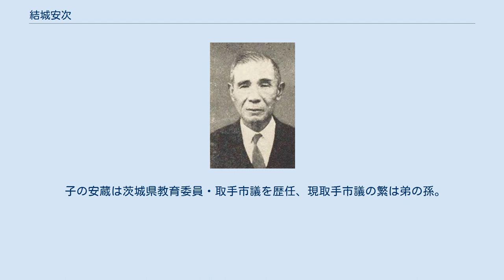結城安次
結城安次 結城 安次（ゆうき やすじ、1884年（明治17年）10月17日 - 1977年（昭和52年）3月4日）は、大正から昭和時代の政治家、実業家。
参議院議員。
 結城萬蔵の二男、結城堅の弟として茨城県取手町（現取手市）に生まれる。
1911年（明治44年）東京帝国大学法科大学法律学科（独法）を卒業し、三井物産に入り、本店、上海、大阪各支店にて勤務する。
1924年（大正13年）清浦内閣の時、逓信大臣秘書官に任ぜられた。
実業界では早川電力、東京電力、大井川鐵道などの重役、自動車鋳物、大井川電力各社長、三河水力電気、伊豆水力電気、上毛電力、東京湾電気、寸又川水力電気各取締役などを歴任した。
 1939年（昭和14年）茨城県多額納税者として貴族院議員に互選され、同年9月29日から1947年（昭和22年）5月2日の貴族院廃止まで在任する。
戦後は1947年（昭和22年）4月の第1回参議院議員通常選挙に茨城地方区から出馬し当選。
緑風会に所属し参議院議員を1期務めた。
政界では、鉄道省、運輸通信省、議会制度審議会各委員、参議院通商産業委員長を歴任したほか、第9回国際連盟総会帝国使節団員としてジュネーブに派遣された。
 子の安蔵は茨城県教育委員・取手市議を歴任、現取手市議の繁は弟の孫。